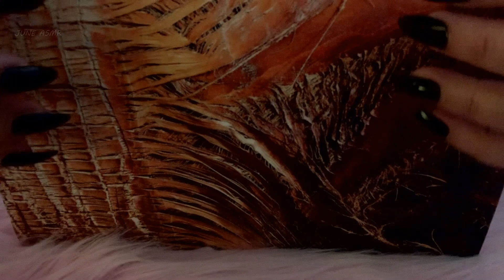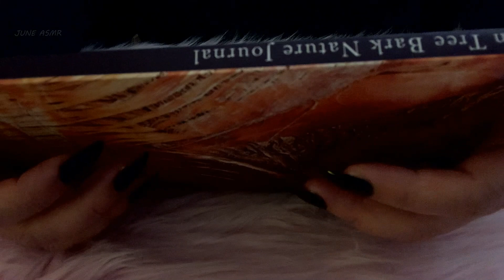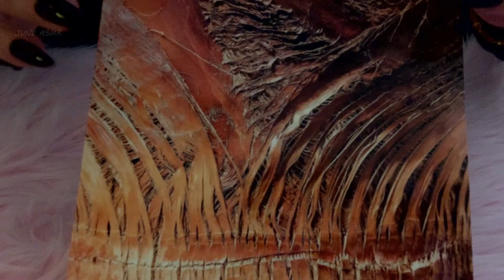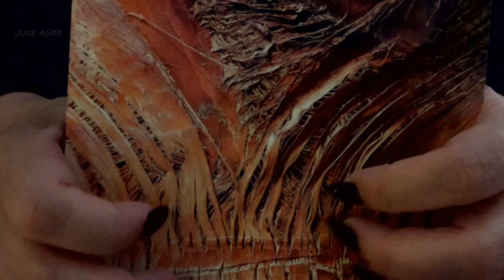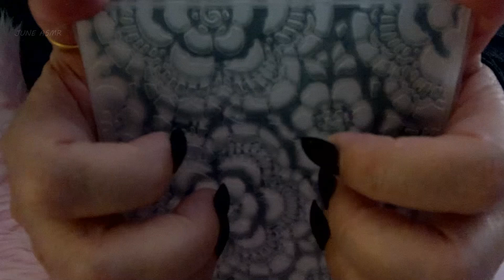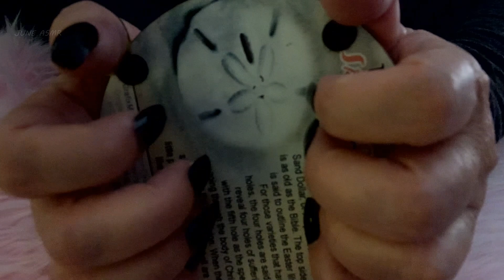ASMR Fast and slow Tapping, Random （scratch less）NO TALKING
Hello everyone, welcome back, today's video is a request. Most of them are tapping, with very few scratches, it can be said that there are almost no scratches. I randomly selected some items, including notebooks, plastic, cork coasters, cosmetic bags, mobile phone bags, etc. I hope the requester likes this video, and I hope everyone likes it too. Your support is my biggest motivation. Many of my friends have caught a cold recently. I hope you all stay safe and take care of yourself! Love you guys!

0:00               notebook
4:10               Wooden
6:06              Textured cosmetic bag
9:43              Seed plastic bottle of my parrot
12:20           Textured plastic
15:55           Imitation snake skin phone bag
18:35          phone case
20:36           Cork Coaster
22:04          end :-)